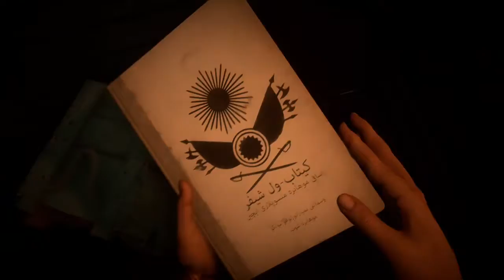Battlefield 1 Campaign - Xbox One S Gameplay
Add me on Xbox Live: Pro Raze